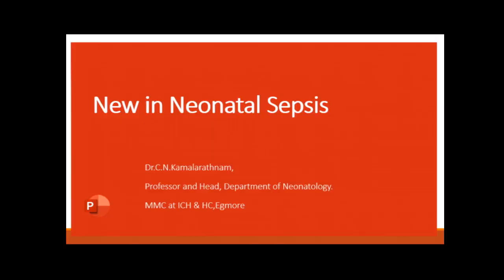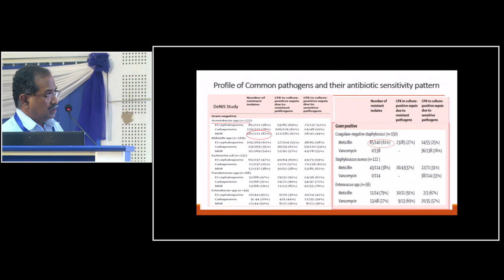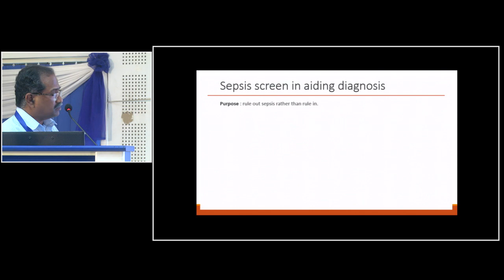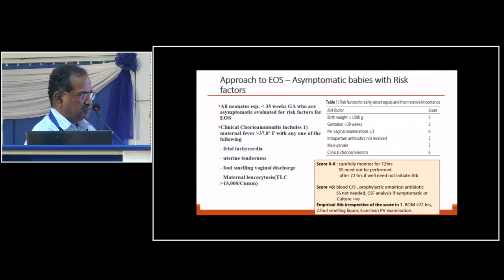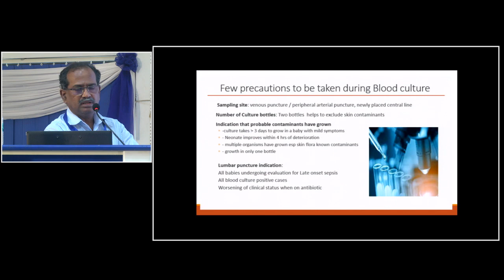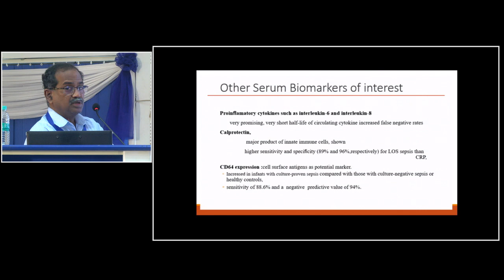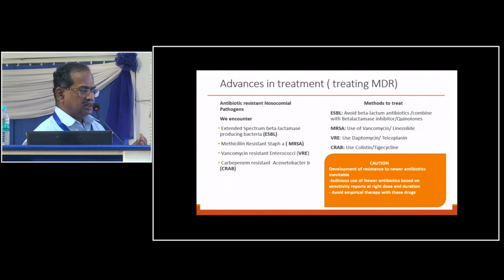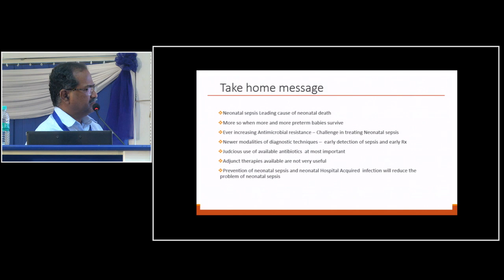003 NEW IN NEONATAL SEPSIS